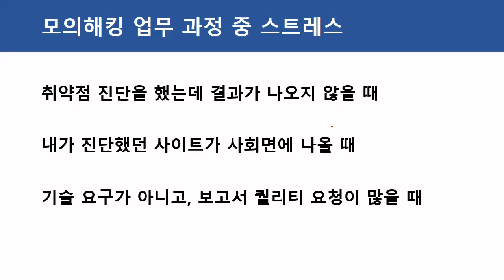011. 모의해킹 업무를 하면서 스트레스를 받을 때는 언제일까?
보안프로젝트 에서 제공하는 IT보안 강의입니다. 이번 강의 주제는 "011. 모의해킹 업무를 하면서 스트레스를 받을 때는 언제일까?"입니다.